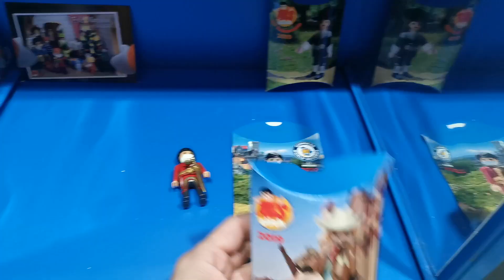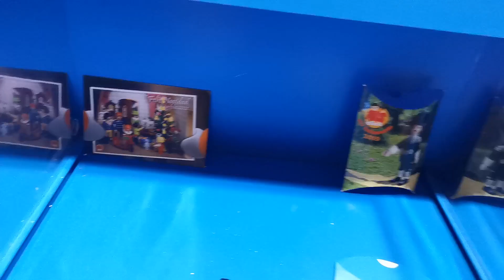Playmobil Personalizados [Regalos Suscriptores] - Hacerse socio AESCLICK - El Mundo Click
Hoy os quiero enseñar varios cosas, entre ellas un regalo de suscriptores, exactamente de 5 compañeros y un playmobil especial de Aesclick y como hacerse socio de la asociación española de coleccionistas de playmobil

En este video vamos a ver:
- Playmobil policia nacional personalizado helicoptero
- Trompetas romanos en 3d y pozo en 3d compatible con playmobil
- Playmobil Aesclick especial 2020 principe edicion limitada
- 3 embajadores de playmobil enviados por mis compañeros
* un playmobil del oeste personalizado
* Un Medieval cromado equipado a tope
* Raul nos envia un guerrere del lobo

Donaciones ♥️ ♥️ te pondremos en los créditos de próximos vídeos